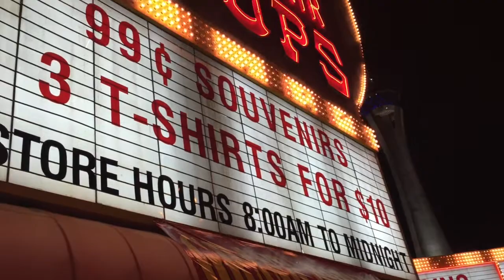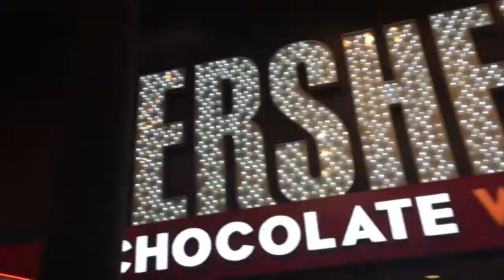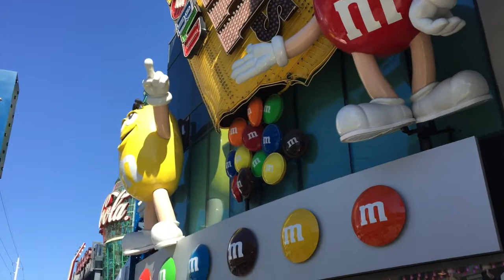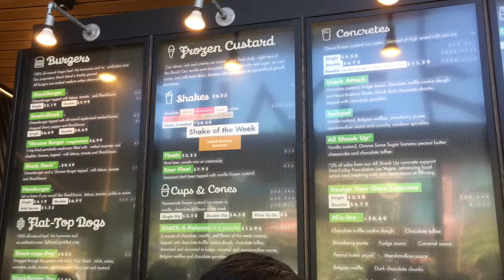Vlog: Mommy Over Night in Las Vegas!!!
HI guys... come along with us to Las Vegas for a Mommy's Night Out!!!
I'm so grateful to call these ladies my friends!!! Love them to pieces!!!